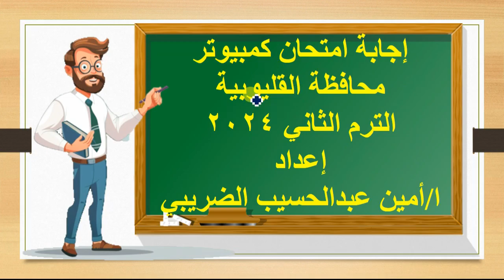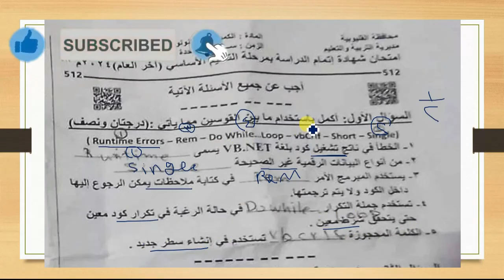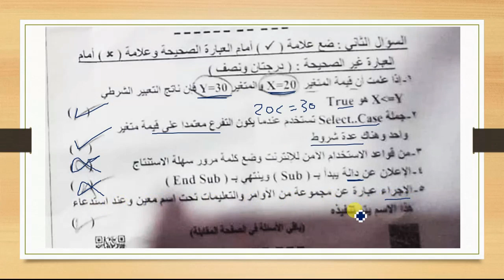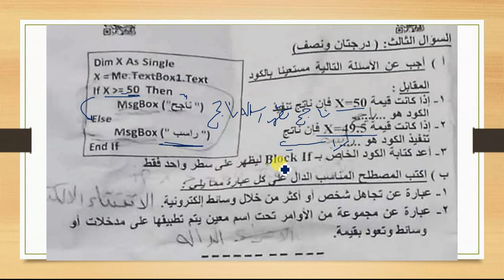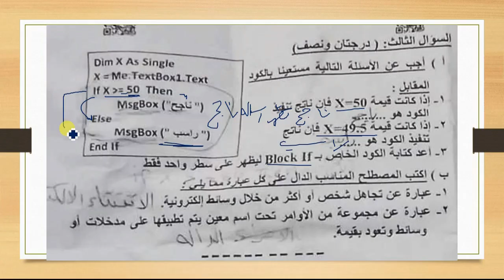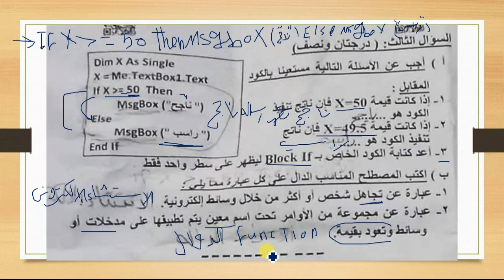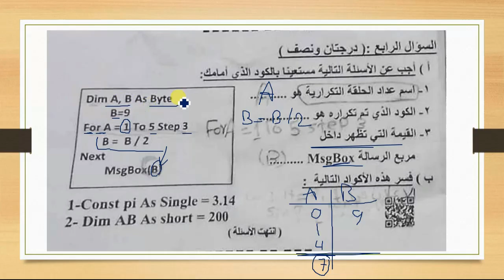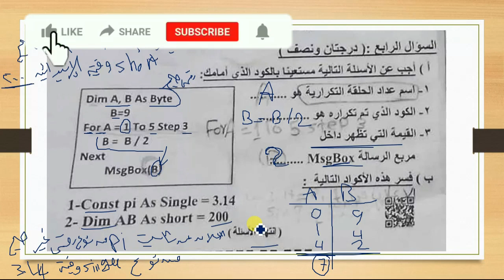حل امتحان محافظة القليوبية كمبيوتر الصف الثالث الاعدادي الترم الثاني 2024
الاجابة النموذجية لامتحان حاسب آلي محافظة القليوبية تالته إعدادي ترم تانى 2024
إجابة امتحان كمبيوتر محافظة القليوبية الصف الثالث الاعدادي الترم الثاني 2024
حل امتحان الكمبيوتر وتكنولوجيا المعلومات لمحافظة القليوبية ترم تانى 2024
إجابة امتحان كمبيوتر القليوبية للصف الثالث الاعدادي الترم الثاني 2024
امتحان حاسب آلي القليوبية تالته اعدادى الترم الثاني 2024
حل امتحان كمبيوتر القليوبية تالته اعدادى ترم تانى 2024
حل امتحان الحاسب الآلي محافظة القليوبية تالته اعدادى الترم التانى 2024
إجابة امتحان الحاسب الالي محافظة القليوبية الترم الثانى 2024
حل امتحان الحاسب الآلي القليوبية تالته إعدادي ترم تانى 2024
حل امتحان كمبيوتر محافظة القليوبية الصف الثالث الاعدادي الترم الثاني 2024
اجابة كمبيوتر القليوبية ترم تانى 2024
حل كمبيوتر محافظة القليوبية الترم التانى 3ع 2024
اجابة امتحان القليوبية 2024
حل كمبيوتر القليوبية ترم تانى 2024
اجابة حاسب الى القليوبية ترم تانى 2024
إجابة امتحان القليوبية 2024
اجابة اختبار القليوبية 2024
اجابة القليوبية 2024
إجابة امتحان القليوبية 2024 ترم تانى
حل كمبيوتر محافظة القليوبية ترم تانى 2024
حل امتحان كمبيوتر القليوبية ترم تاني 2024
اعداد ا/ امين عبدالحسيب الضريبي